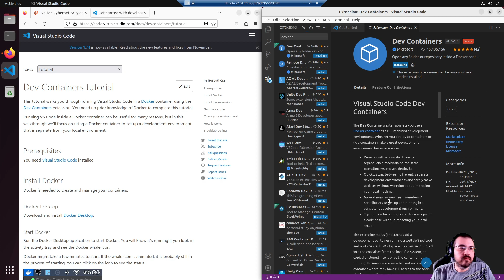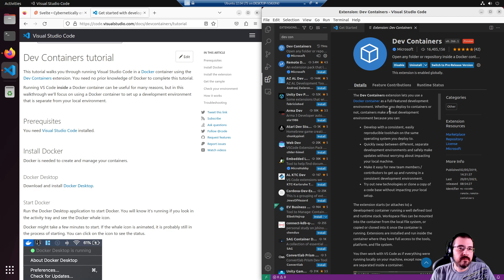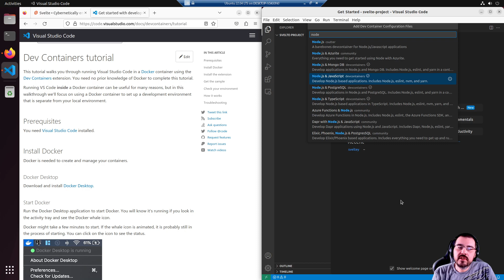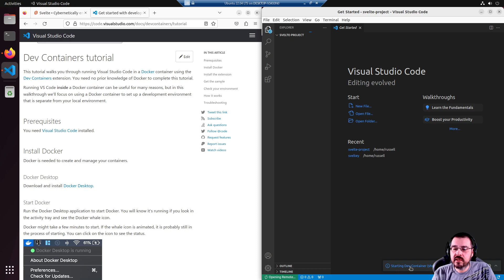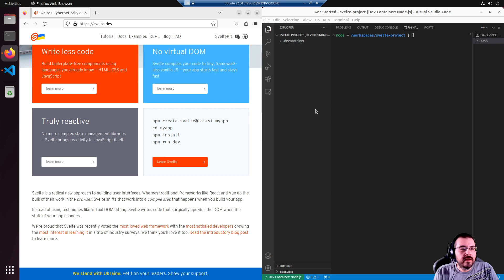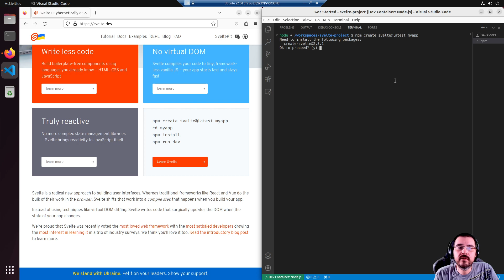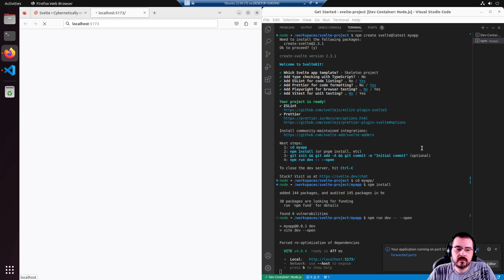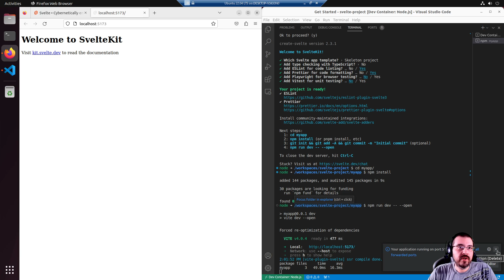Get started with Svelte + VSCode devcontainers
Take the first step in creating your dream website with Svelte, the framework for "Cybernetically enhanced web apps".